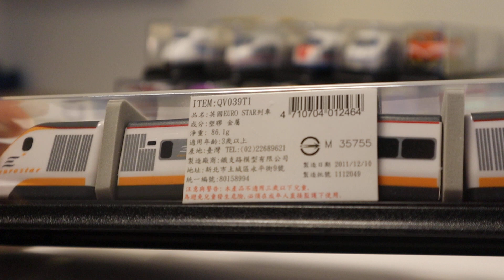開箱 台灣迴力小列車 英國高鐵 EURO STAR 歐洲之星 03337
開箱 台灣迴力小列車  英國高鐵 EURO STAR 歐洲之星
編號 QV039T1